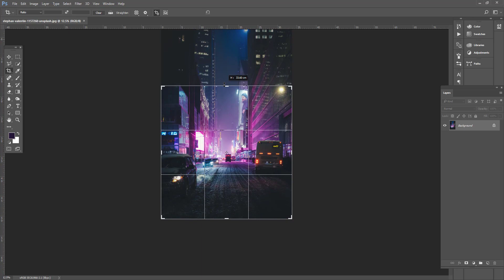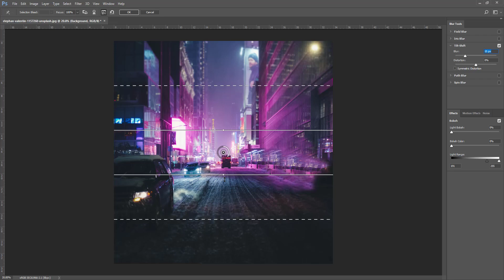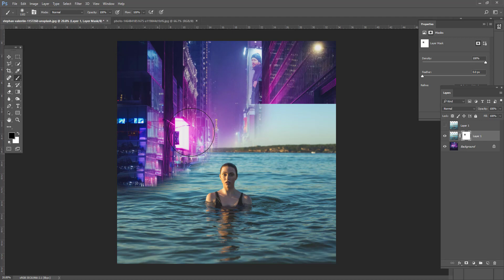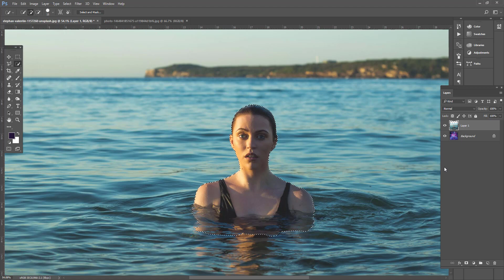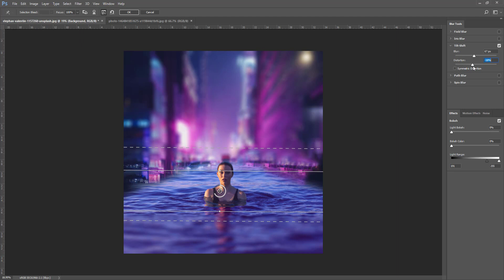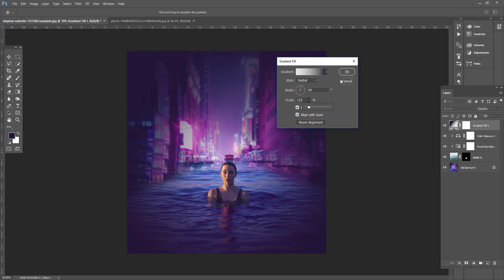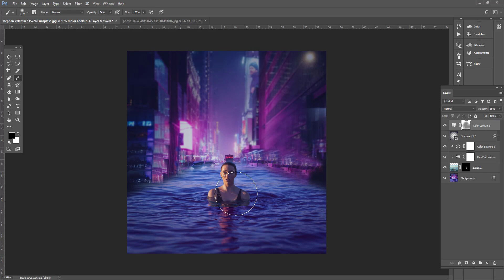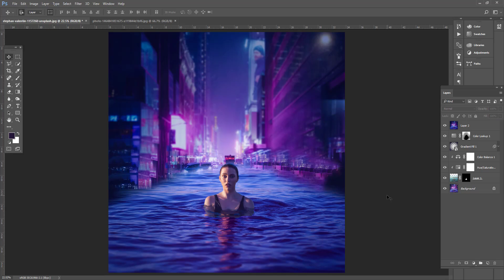Amazing Blending And Masking In Photoshop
In this video tutorial you learn how to use blending modes and how to use masking layer and also know more about filter and quick selection tool in photoshop.

Thanks

Our Video
Adobe Photoshop
Adobe Illustrator
Photoshop Training
Graphic Design Tutorials
Educational Video